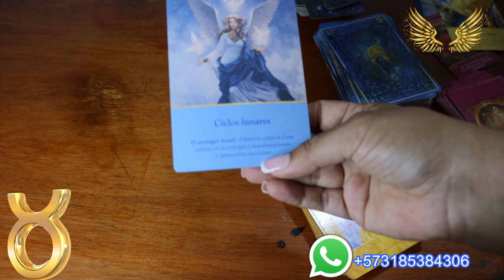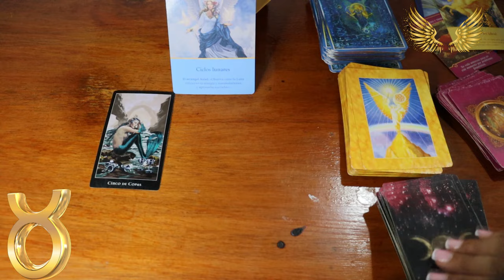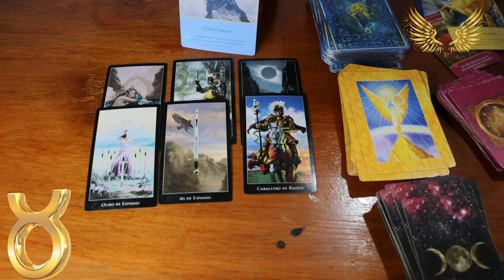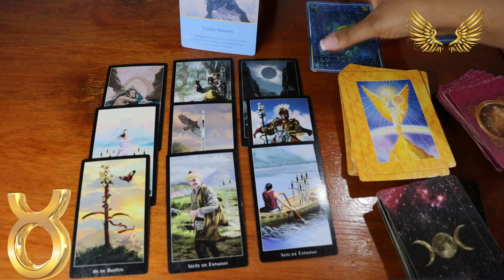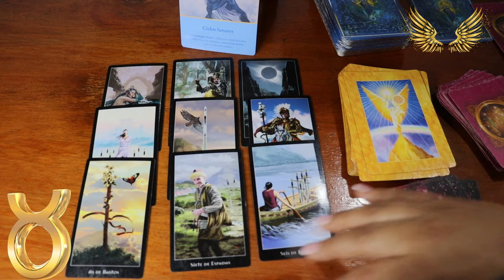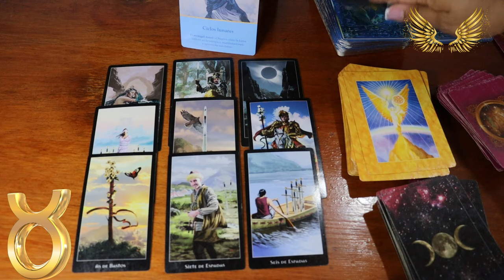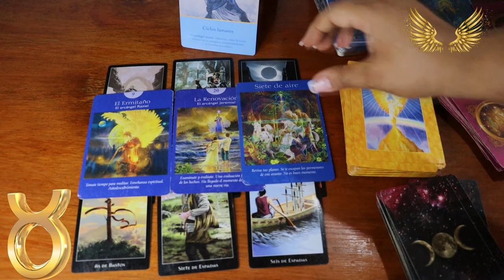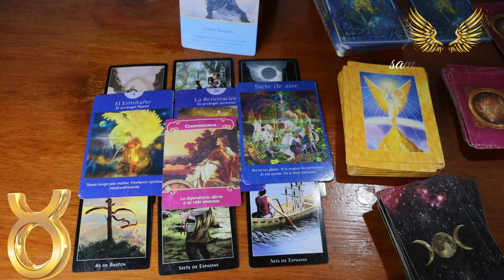TAURO ♉️ estás envuelto en una relación karmika? Un amor imposible